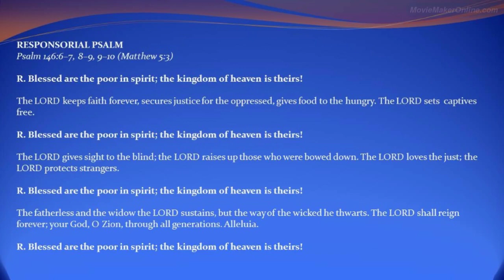2017.01.29 Resp Psalm 4th Sunday Ord Time Video